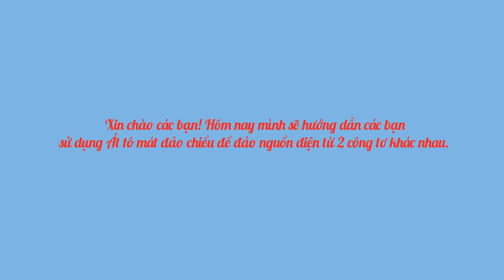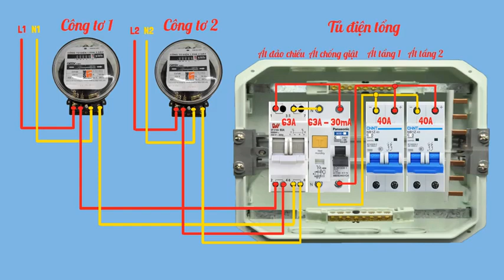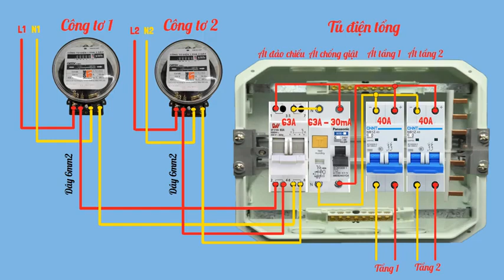Cách đấu nối cho việc sử dụng luân phiên 2 công tơ điện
Chia sẻ các kiến thức, kinh nghiệm làm việc về chuyên nghành điện